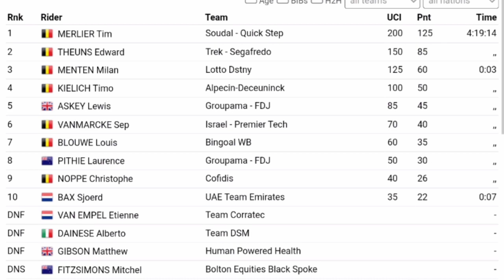Tim Merlier Wins | 2023 Danilith Nokere Koerse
Tim Merlier was quoted saying "The last two laps they raced full. It was difficult to find control, but we counted on a very strong Van Lerberghe who kept everything straight for us. And the lead-out was also good. The work Bert did was really classy. A dream to be in his wheel. After the fall in the peloton, I immediately informed Bert and told him that he shouldn't hesitate anymore. There were still escapees in front, but he solved that well. After that I was just able to ride my sprint. I just saw the values... Not as good as last year, (the sprint) but still enough. It is apparently the first time that the Belgian Champion Nokere Koerse wins, I am proud of that. I am very satisfied for myself and the team that I can perform for what they brought me. It is a success at (this) moment."

Tim Merlier werd geciteerd en zei: "De laatste twee ronden raceten ze vol. Het was moeilijk om controle te vinden, maar we rekenden op een zeer sterke Van Lerberghe die alles voor ons recht hield. En de lead-out was ook goed. Het werk dat Bert deed was echt klassevol. Een droom om in zijn wiel te zitten. Na de val in het peloton heb ik Bert meteen verwittigd en gezegd dat hij niet meer moest aarzelen. Er zaten nog vluchters voor maar dat loste hij goed op. Daarna heb ik kon net mijn sprint rijden.Ik zag net de waardes...Niet zo goed als vorig jaar, (de sprint) maar toch genoeg.Het is blijkbaar de eerste keer dat Belgisch Kampioen Nokere Koerse wint, daar ben ik trots op "Ik ben erg tevreden voor mezelf en het team dat ik kan presteren voor wat ze me hebben gebracht. Het is een succes op (dit) moment."

Classification

1. Tim Merlier 193 km in 4h19'14"
2  Edward Theuns zt
3  Milan Menten at 3"
4  Tim Kielich zt
5  Lewis Askey
6  Sep Vanmarcke
7  Louis Blue
8  Laurence Pithie
9  Christopher Nope
10  Sjoerd Bax 7"

Music
1.
2. Splice app (GoPro)
Upcoming events
Tread Worn Journeys 體育頻道
فقي قناة الرحلات البالية الرياضية
ट्रेड वॉर्न जर्नी स्पोर्ट्स चैनल
Banda de rodadura gastada Journeys Sports Channel
Tread Worn Journeys Chaîne sportive
ট্রেড ওয়ার্ন জার্নিস্ স্পোর্টস চ্যানেল
Спортивный канал Tread Worn Journeys